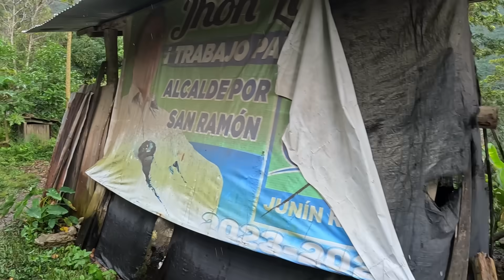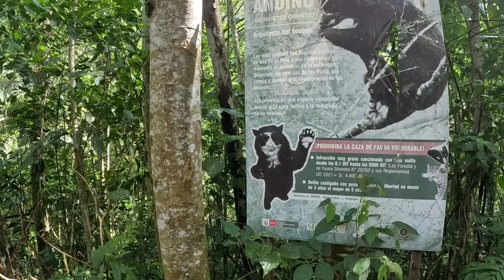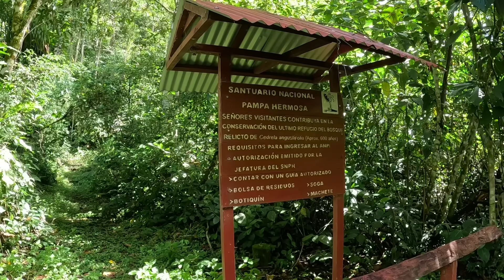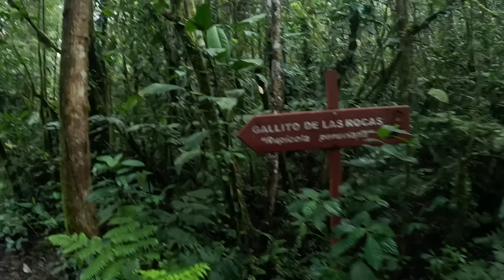VIVEN TAPADOS por el BOSQUE camino al SANTUARIO NACIONAL PAMPA HERMOSA | Chanchamayo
Camino al santuario nacional de pampa hermosa me encontre con la señora maria y su hijo cristian, ellos viven en medio del bosque y se sienten felices de toda la flora y fauna que los rodea….

No logre encontrar el cedro el abuelo pero conoci  personas que con su sencillez marcan gratos recuerdos en la vida.